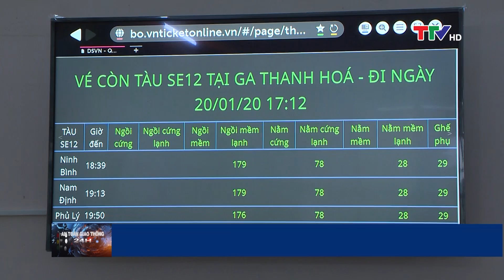An toàn giao thông ngày 10/2/2020